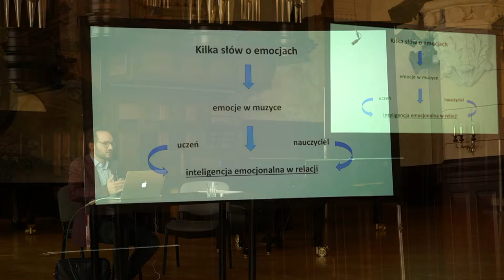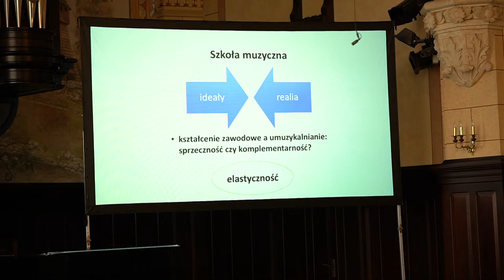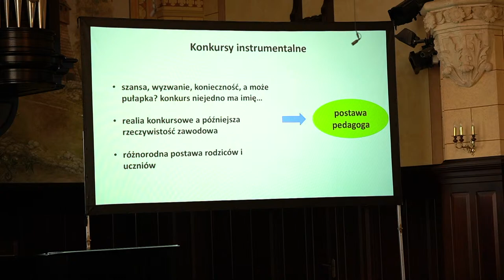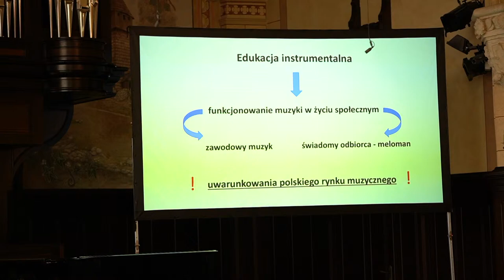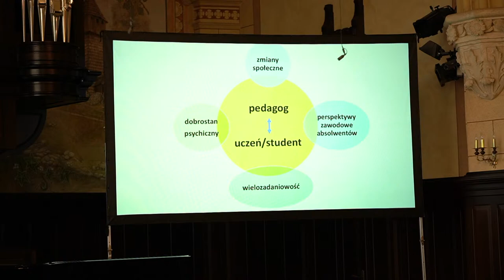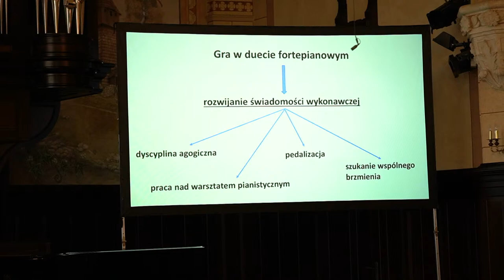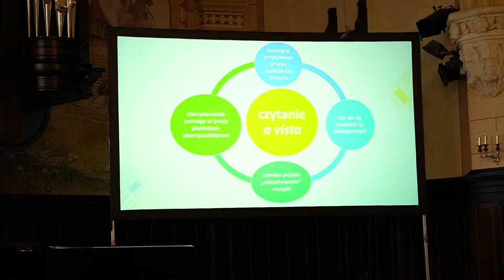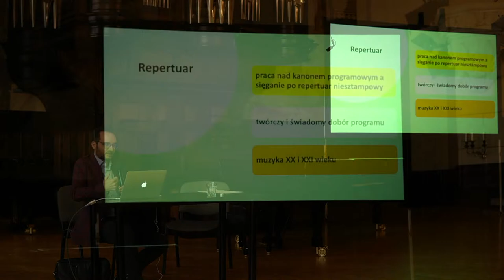I Ogólnopolska Konferencja "Edukacja pianistyczna w Polsce"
Rozmowa z prof. dr hab. Joanną Ławrynowicz-Just – Uniwersytet Muzyczny Fryderyka Chopina

„Psychologiczne i merytoryczne wyzwania współczesnej pedagogiki fortepianowej” – dr hab. Piotr Różański, Akademia Muzyczna im.  K. Pendereckiego w Krakowie

W dniach 23 -24 listopada 2021 roku w Akademii Muzycznej im. K. Szymanowskiego w Katowicach odbyła się I Ogólnopolska Konferencja poświęcona edukacji pianistycznej w Polsce organizowana przez Katedrę Fortepianu z udziałem przedstawicieli środowiska pedagogów pianistów wszystkich szczebli oraz instytucji prowadzących i nadzorujących. W ramach wydarzenia podjęliśmy dyskusję o tym, co stanowi siłę edukacji pianistycznej w Polsce i jaki jest jej obecny potencjał, a także zastanawialiśmy się, w jaki sposób przemiany społeczne wpływają na przebieg kształcenia pianistów.